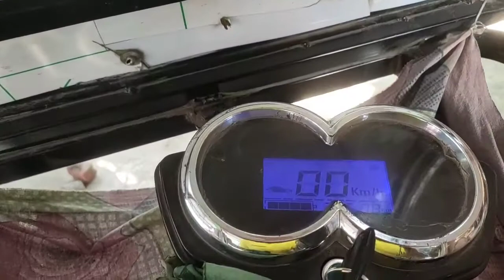Indicater Light Kam Kar Nahi Raha Kaise Thik Kere || Full Waring Details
Iss video main maine ap logo ko dikhaunga

Full details iss video main hai. To iss video ko zarur dekhiye…

 E rickshaw related or bhi bohut Sare video ayega …

Akash E Rickshaw Tech

                                ( Day Time) -12pm to 2.30 pm

                                (Evening Time) -7pm to 9.30pm